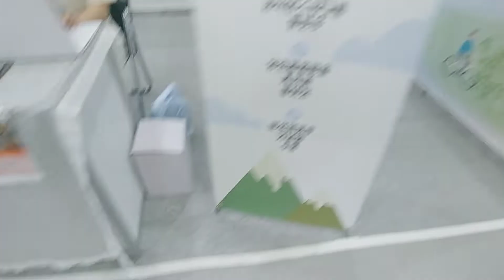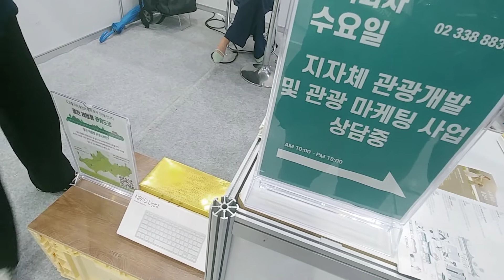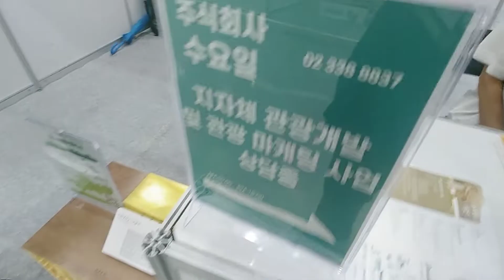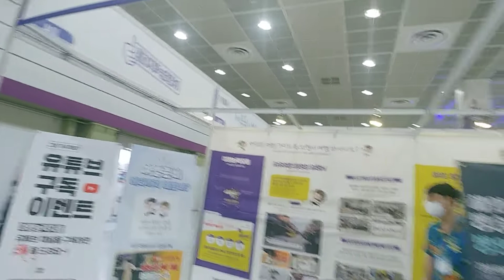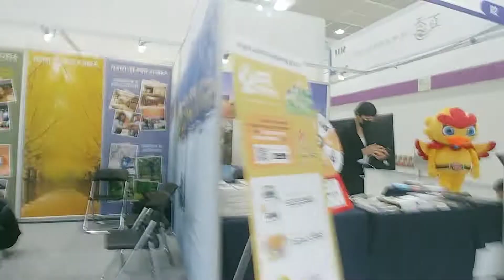제37회서울국제관광전